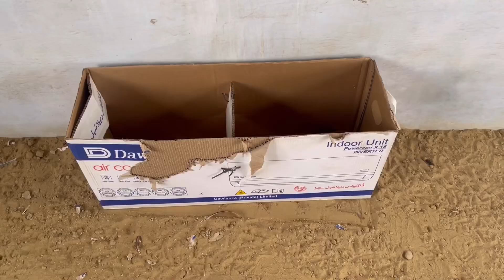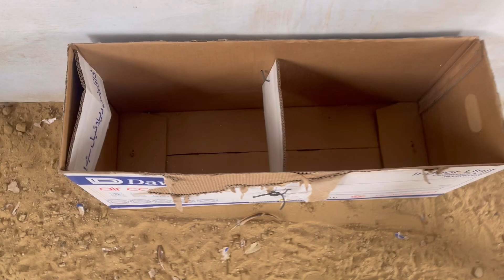Yeh murghay k pair pe kiya hogya 🤔 | Healing cream lagani pari